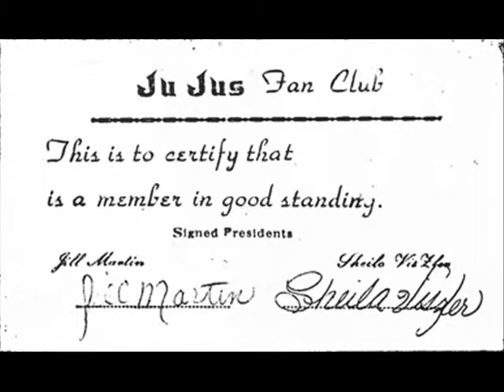The Ju-Ju's - I'm Really Sorry (1966)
The Ju Jus (USA, Michigan, Grand Rapids)
Single Do You Understand Me / I'm Really Sorry (1966)